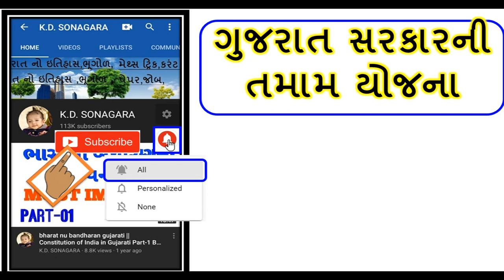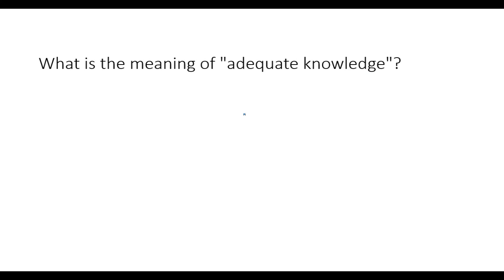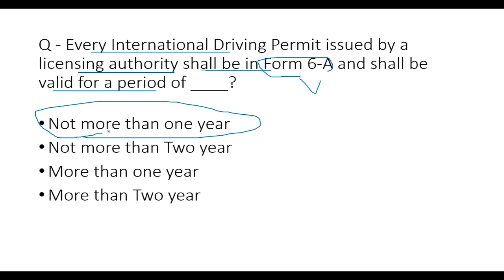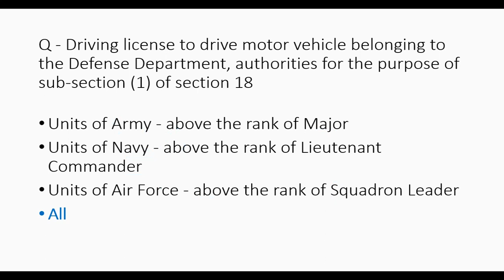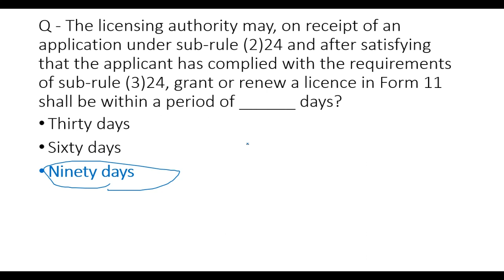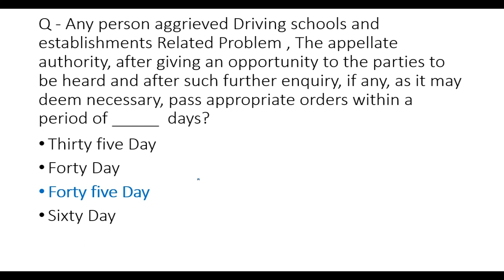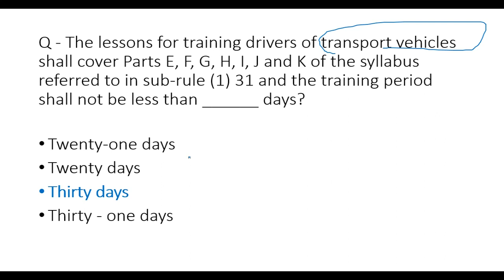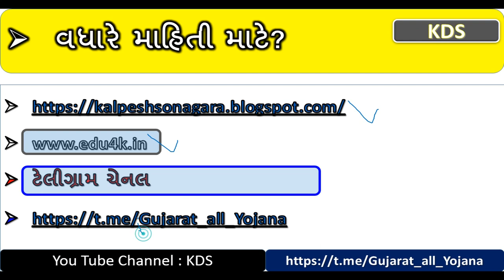CMVR 1989 MCQ Test 02 ||20 MCQ માથી 12 સાચા થવા જરૂરી ||GPSC RTO EXAM MCQ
cmvr_rules,_2020
Related Topic
cmvr 2020 pdf
cmvr rules 2020
cmvr latest pdf
cmvr 2020
cmvr certification
cmvr kit
cmvr rules 2019
cmvr india
cmvr rules, 2020
cmvr latest pdf
cmvr 2020
cmvr certification
cmvr 2020 pdf
cmvr kit
cmvr 1989
cmvr full form
cmvr 2019
cmvr certification
cmvr 1989 pdf
cmvr 2020
cmvr 1989 fastag penalty
cmvr rules for electric vehicles
cmvr rule 93 pdf
cmvr 1989 fastag
rule-15(2) of the cmvr
rule 81 of cmvr 1989
115 cmvr /190(2)m.v.a fine
w/o pucc 115 cmvr/190(2)m.v.a
115 cmvr/ 190(2) mv act
113(1)cmvr/177 mv act 2019
w/o pucc 115 cmvr/190(2)m.v.a delhi
1. No delicacy or editing of the videos is allowed without the written permission of the publisher.

2. All the disputes are subject to jam khambhaliya Jurisdiction only. @ Copyright Reserved